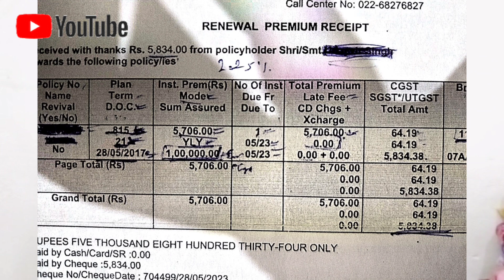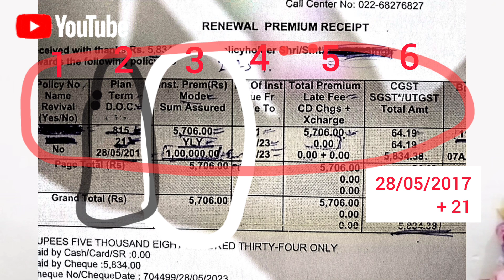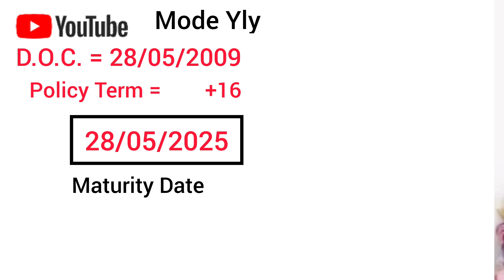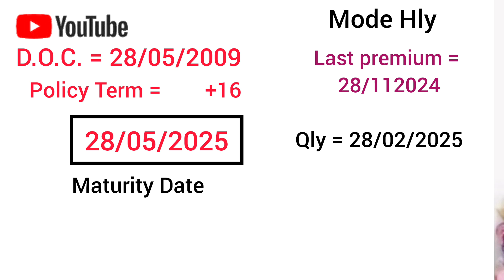LIC Policy की Maturity Date कैसे Calculate करे || How to calculate maturity date